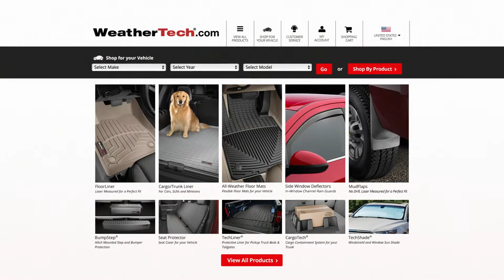Santa Meets the WeatherTech Pit Crew – WeatherTech Commercial